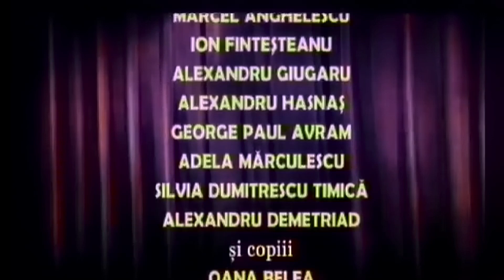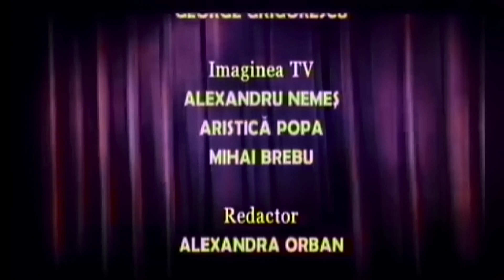Take, Ianke si Cadir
Alb-negru prelucrat
Preluat de la:
Rocsana Manea Tonis Courses